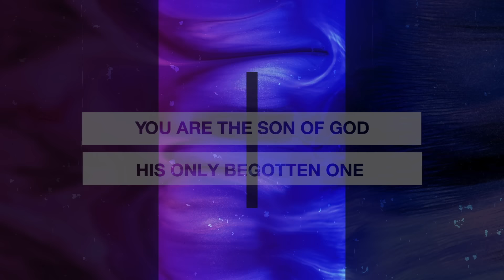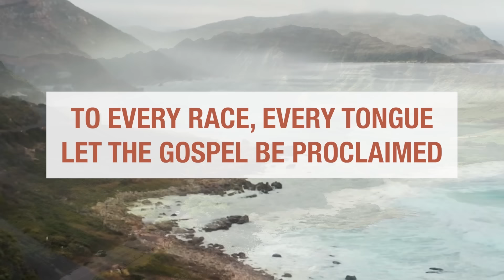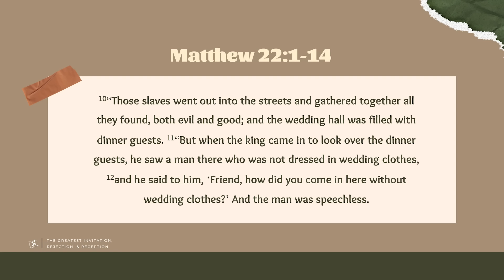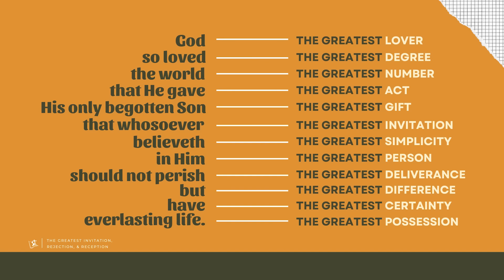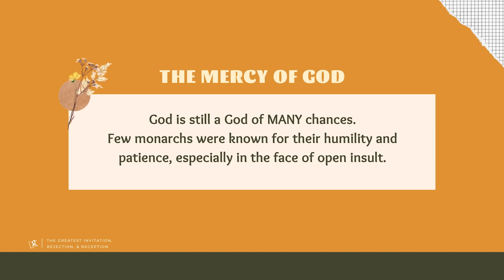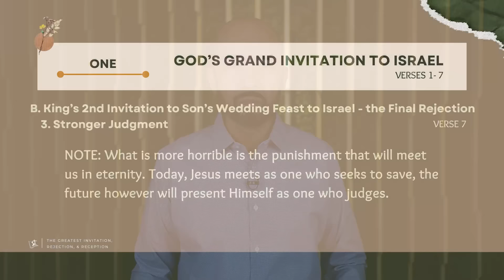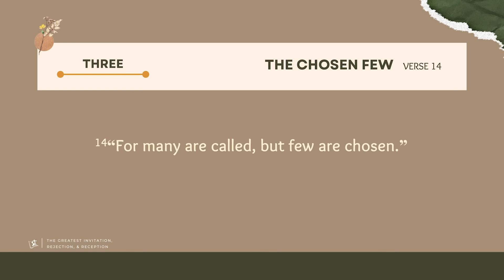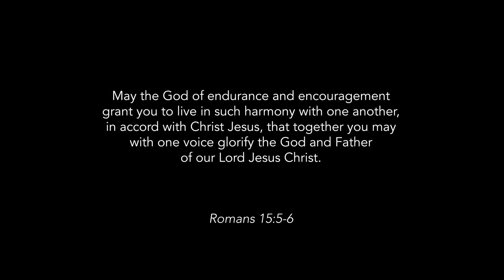“The Greatest Invitation, Rejection & Reception” (Matthew 22:1-14) Pastor Mel Caparros March 24 2024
“The Greatest Invitation, Rejection & Reception” (Matthew 22:1-14) Pastor Mel Caparros March 24, 2024 Sunday Service

The time of Jesus' earthly ministry was the greatest moment in earth's history, not only because God became INCARNATE, God in the flesh, but also because MAN'S REDEMPTION was about to be accomplished and it was during this time that God's call WAS THE LOUDEST.

The people however, most especially the religious leaders were in a business as usual kind of attitude and they did not want any of this Gospel business. THE GREATEST INVITATION BECAME THE GREATEST REJECTION, for some however, it was the greatest RECEPTION. This will be our subject matter for today.